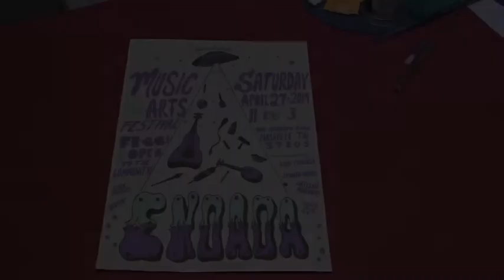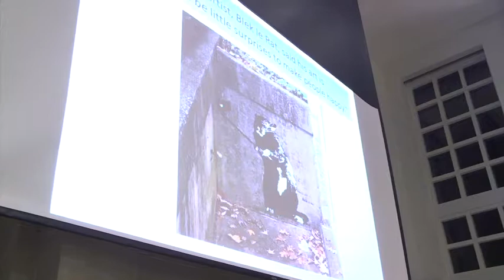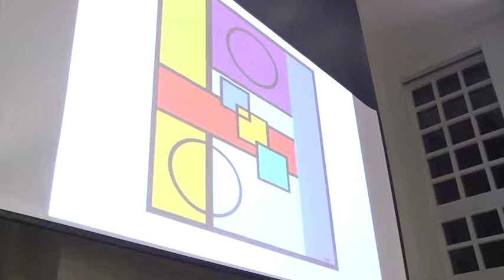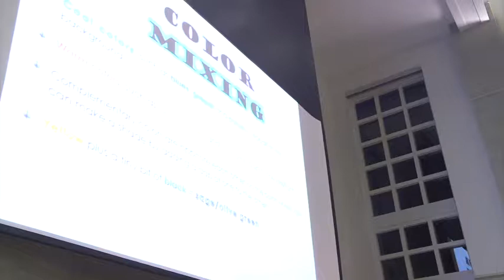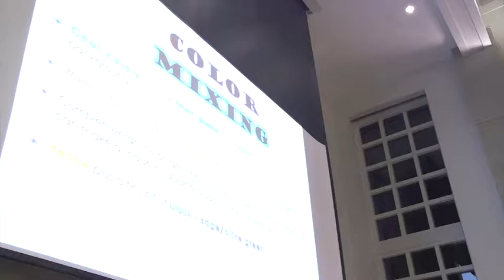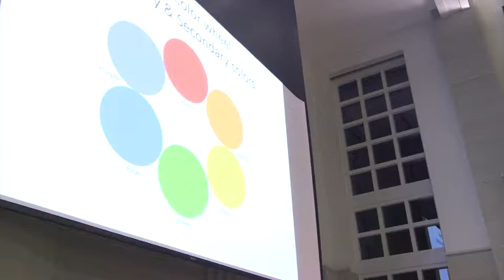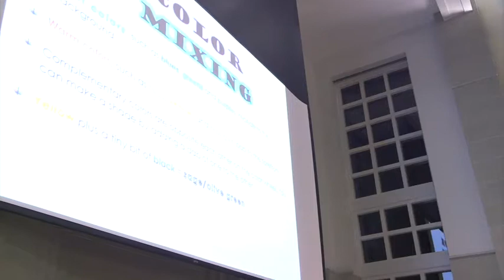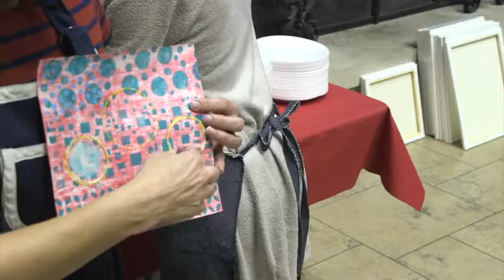ENDADA Fundraiser ART PROJECT 2-19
The MBA Mothers Club held a hands-on workshop to raise money for ENDAD.  Here, instructor Kelly Dillon shows everyone techniques to use in creating a fun, abstract piece.